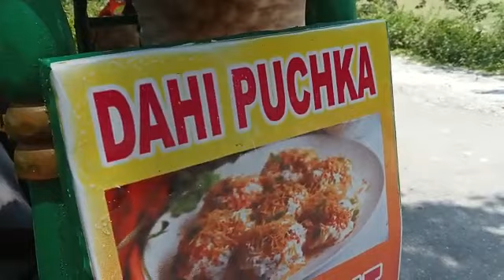Sunday refreshments with Golgappa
Video from DIPANJAN DASSunday refreshments with Golgappa ‎@gareebmsvlogs213  ‎@dipanjandasvlogs  ‎@vijayriyavlogs4906 youtubeviralgaribmsvlogsmy first vlogvijay riya vlogsgolgappa challengegolgappa recipegolgappa eating challengemy first vlog viralmy first vlog todaymy first vlog viral kaise karemy first vlog viral trickmy first vlog 2022my first vlog viral kaise karenhow to viral my first vlogmy first vlog videomy first vlog viral kaise kare 2022